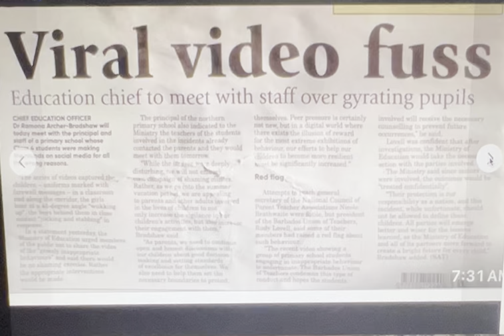So, you think Ramona Archer-Bradshaw cares - Ministry of Education - Viral videos - Barbados